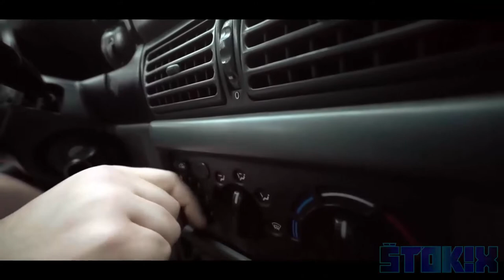ASIMISTEROVE MLG AUTO :D | PARODY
Dneska to bude paródia na Asimistera a na jeho MLG auto. :D Pokiaľ sa vám toto video páčilo, nezabudnite dať LIKE alebo zdielať svojim kamošom. :D